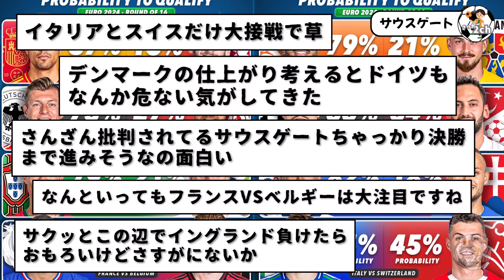ユーロ2024：ベスト16での各国最新の勝率がコチラwwww なお、イングランド代表wwwwww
ベスト16が出揃ったEURO2024:各国勝率がコチラwwwwww